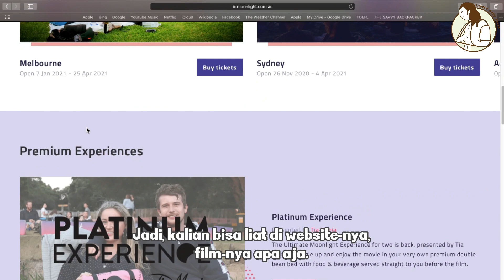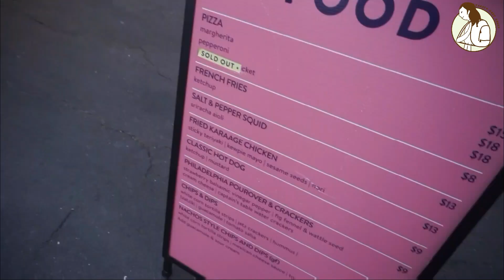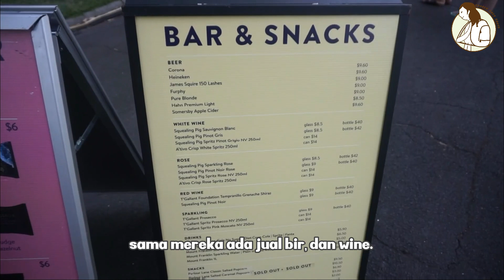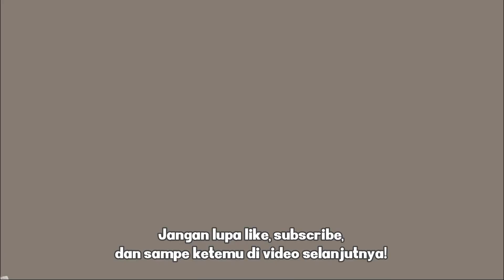NYOBAIN CARA ORANG AUSSIE REFRESHING, TOTALITAS! 🎬😍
Hi guys!
Hari ini aku pengen kasih kalian liat gimana sih biasa nya orang bule hang out dan pergi ke event-event yg ada di kota2 di Australia. Totalitas banget! Hehe
xx